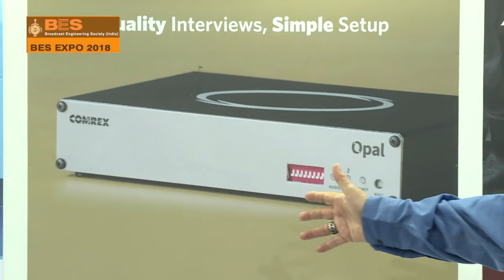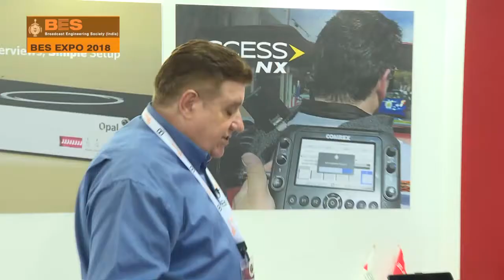BES EXPO 2018 - Comrex Corporation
Frank W  Massa From Comrex Corporation Speaking in BES EXPO 2018